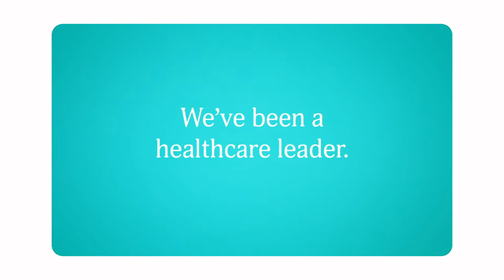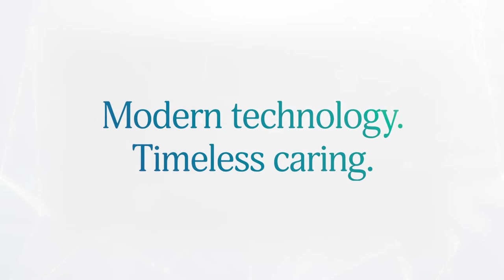Bayou Time Sports STHS Powerlifting 4/4/2022